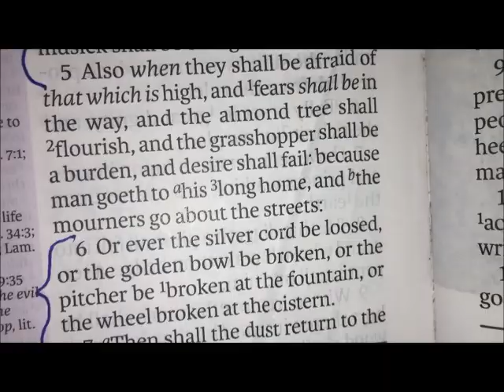King James Bible black magick spelling? Was this always spelled this way.